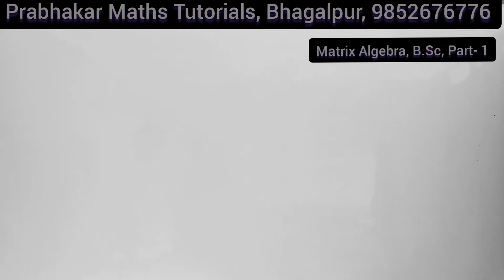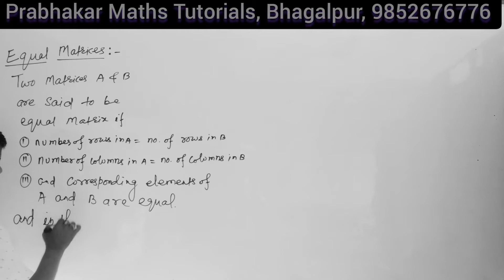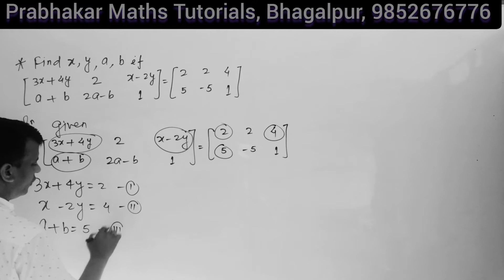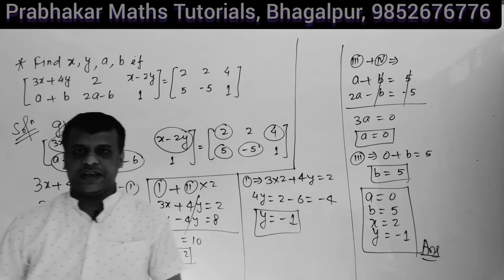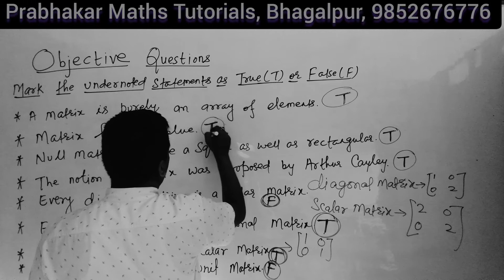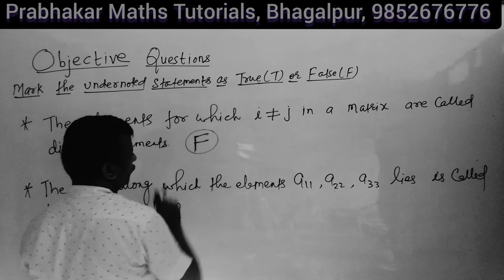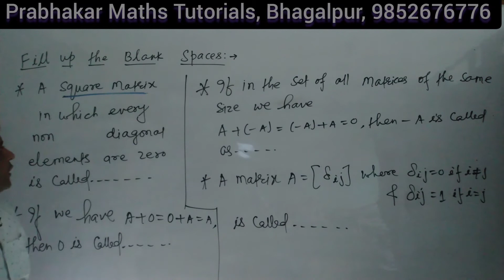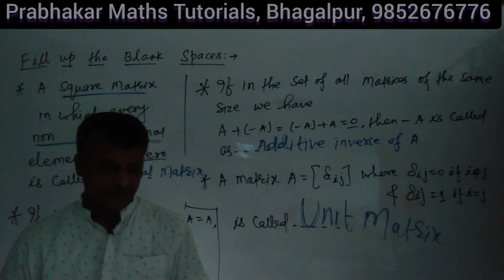|| L-03 || B.Sc. Maths ( H + S ) || Part- 1 || Matrix Algebra || Objective Questions ||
matrix types in maths,
type of matrix in hindi,
matrix and type of matrix,
type of matrix,
matrix objective type questions,
matrix type questions,

equal matrix definition,
equal matrices,
equal matrix example,
equal matrices in hindi,
equal matrix definition and example,
equal matrices definition,
equal matrix meaning,
what is equal matrix,
matrix objective question,
matrix objective question in hindi,
matrix ka objective,
matrix ka objective question,
matrix objective questions and answers,
matrix class 12 objective question,
matrix and determinants objective questions,
objective question of matrix,
matrix b.sc 2nd year,
matrix b.sc 1st year,
matrix for bsc,